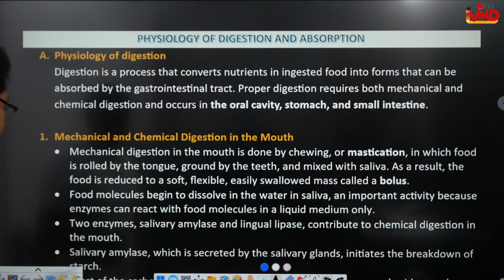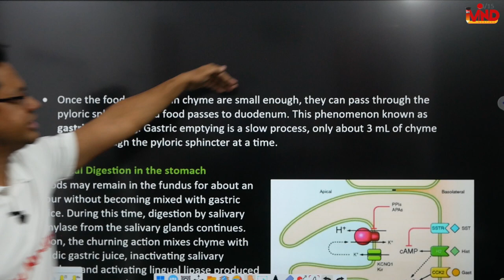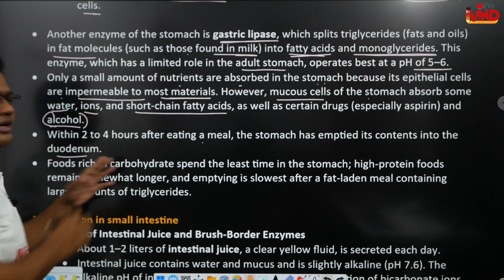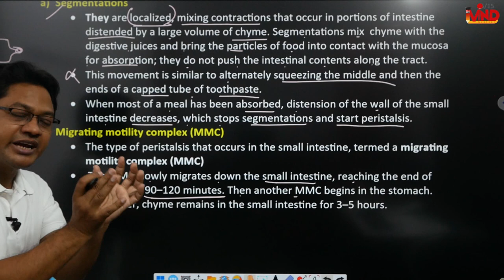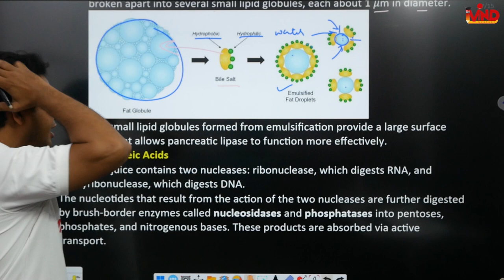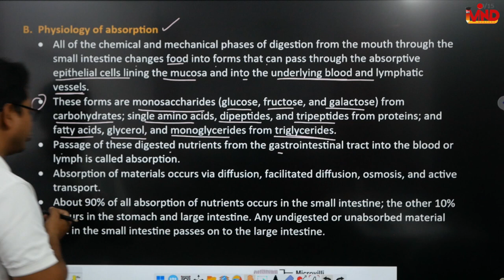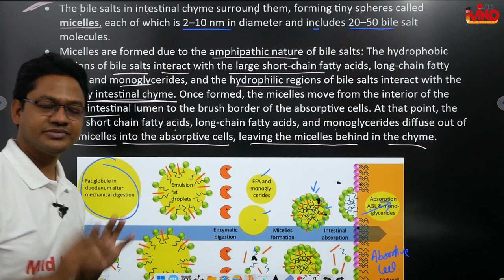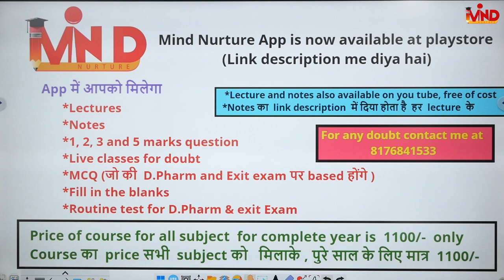Physiology of digestion and absorption | CH-9 | L-3 | Digestive system | HAP | D.Pharm first year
Link for app...
Link for notes...